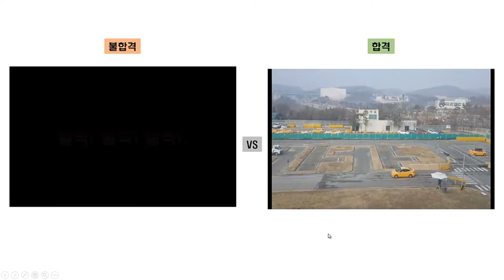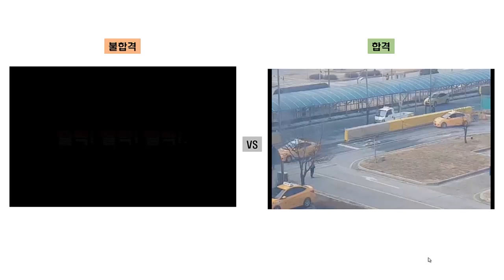2종보통 장내기능 시험 합격vs불합격 비교 설명영상